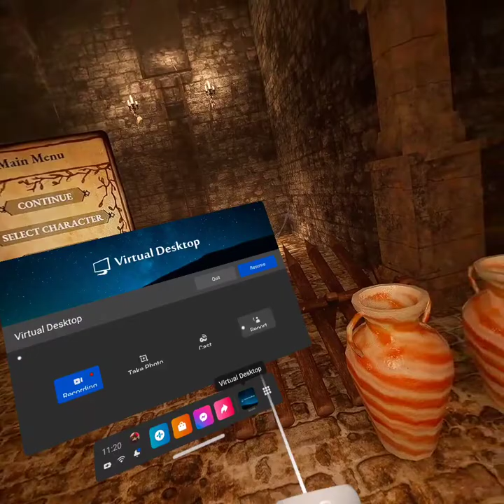More: Legendary Tales VR RPG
Legendary Tales is Virtual Reality Role Playing Game on Early Access within Steam.